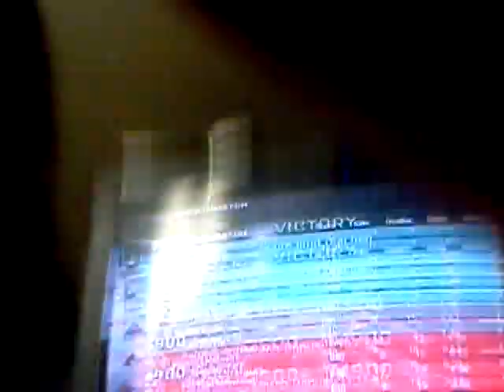Amateur cod black ops gameplay